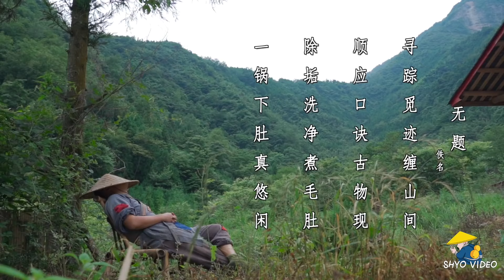【Shyo video】小伙突发奇想用猪槽煮火锅，整个毛肚边撕边烫，别有一番风味！